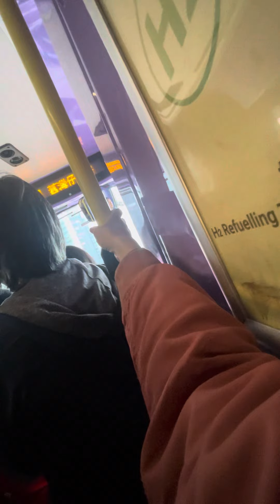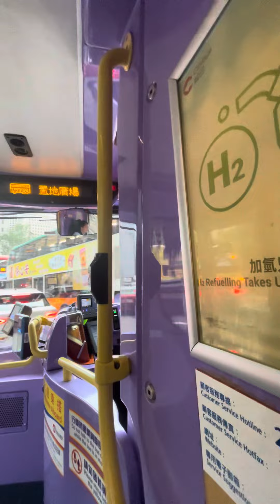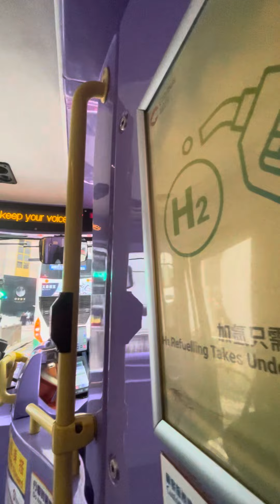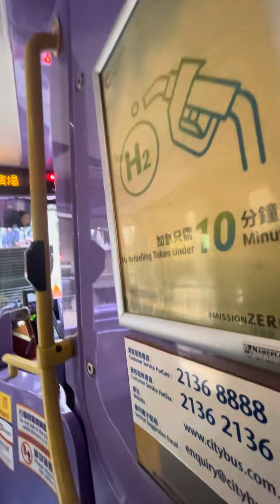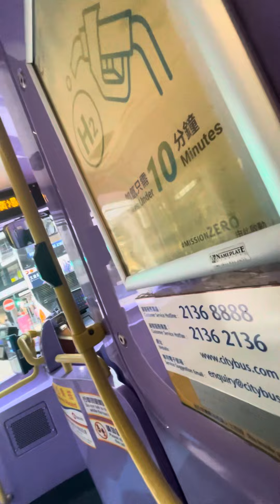riding bus hk